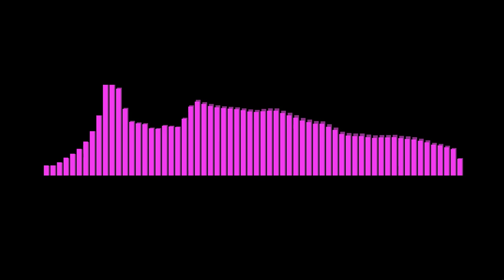[Trap] WamboSteurop - MLG